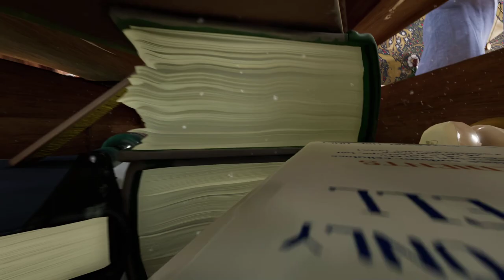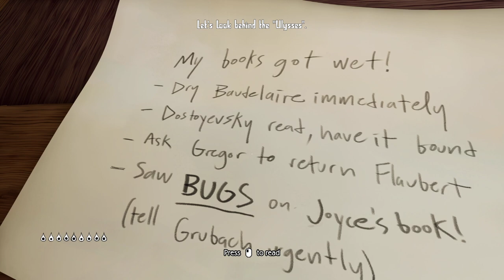Metamorphosis Gameplay First Time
Um jogo com uma visão única, idéia original e historia interessante.
Adoro quando encontro um jogo diferente que realmente funciona e dá gosto de jogar.
Gostei de tudo, graficos, som envolvimento, os efeitos nas vozes dos insetos e da coloração. Show super recomendo.